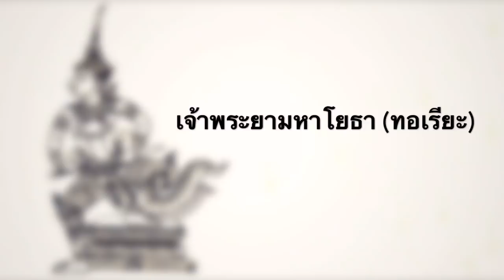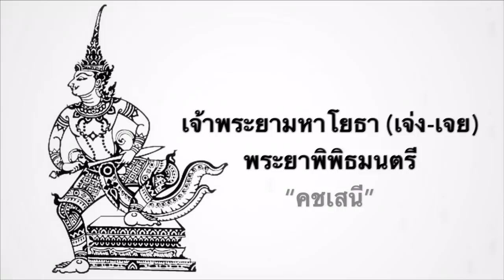สายสัมพันธ์ “คชเสนี และ ราชสกุลกฤดากร” เชื้อสายรามัญ ในพระราชวงศ์จักรี